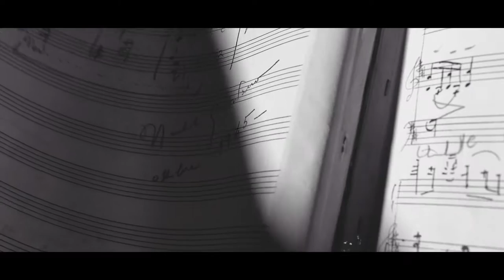ANDANTINO E ALLEGRO (official trailer)